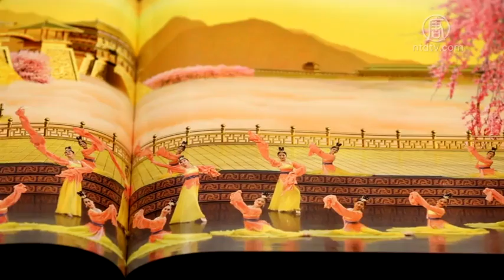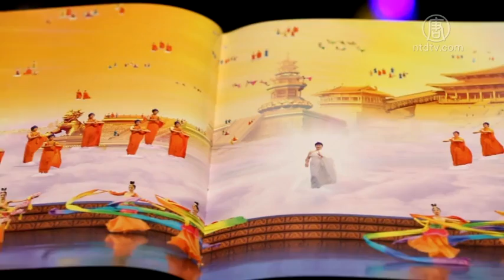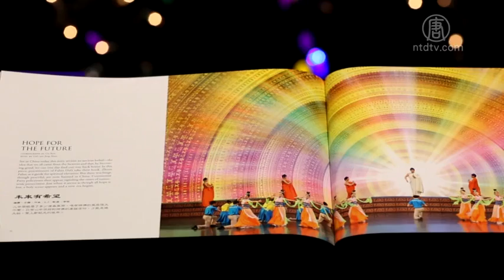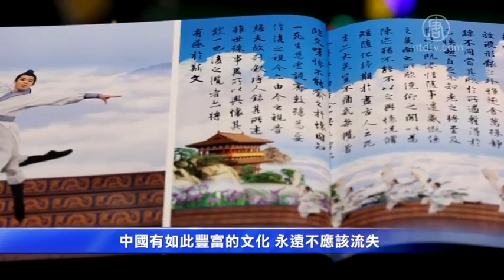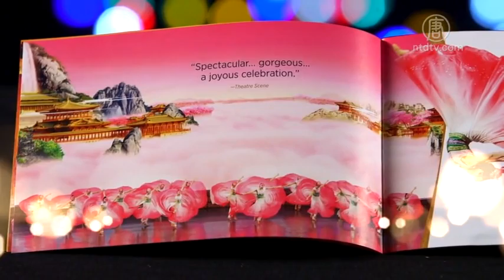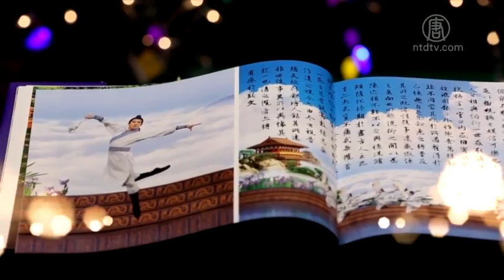二十场加座售罄 费城主流推崇神韵极致艺术 | 中华瑰宝 璀璨动人 著名历史学家感动落泪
宾州费城演出 医院总裁：神韵是人类灵魂的仙丹妙药
中华瑰宝 璀璨动人 著名历史学家感动落泪
神韵打造表演艺术新高度 业界追看
观神韵找到人生真谛 会计行合伙人要学炼法轮功
二十场加座售罄 费城主流推崇神韵极致艺术